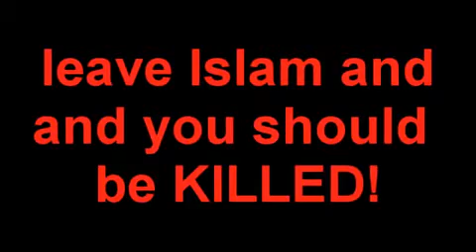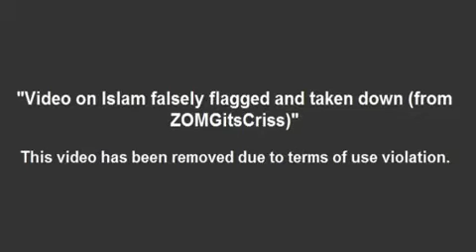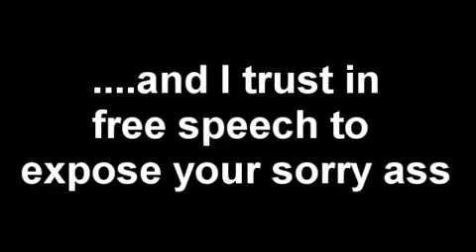Hating Islam is a crime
no it isnt